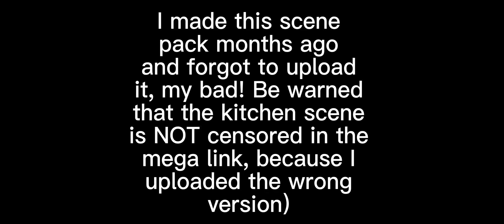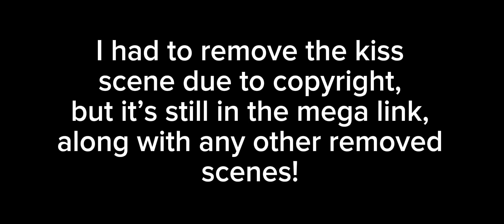bailey (isabella ferreira) incoming scene pack (MEGA LINK)